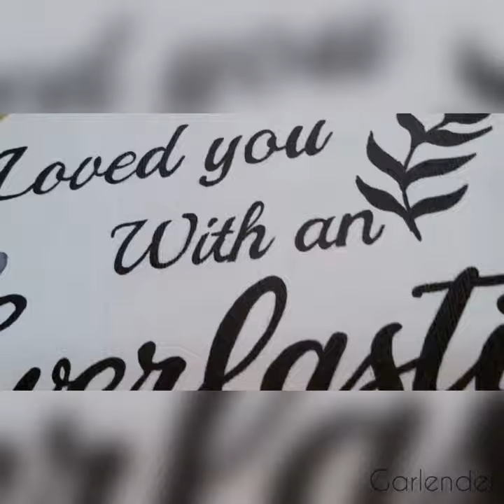Scripture Art on Canvas : Jeremiah 31:3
The Word of God is the Only encouragement that can Last for a lifetime.
Here is the making video of a commissioned Canvas Art with the verses:

Bible Verse: Jeremiah 31:3
" I Have Loved you with an everlasting love "